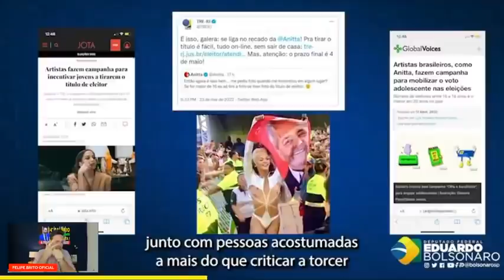14° Salário - Pode Ganhar Apoio Do Eduardo Bolsonaro - Veja Manifestação